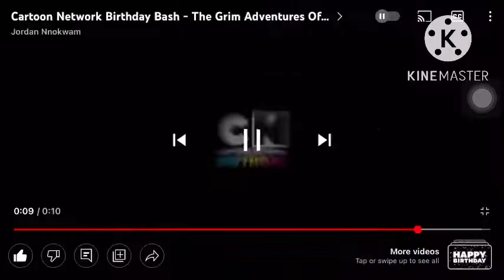Robotboy tommy turnbull’s strawberry smoothie but every song/(300 subscribers special) CN 30th BDAY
Tommy enjoy his strawberry smoothie but every time he pressed the strawberry 🍓 flavor every song was hard
So enjoy 😉